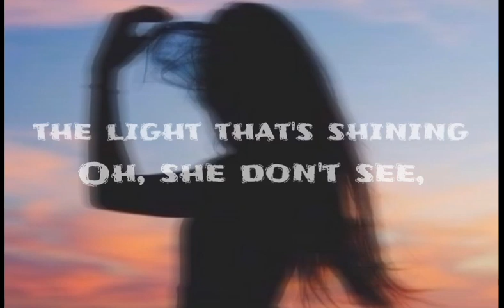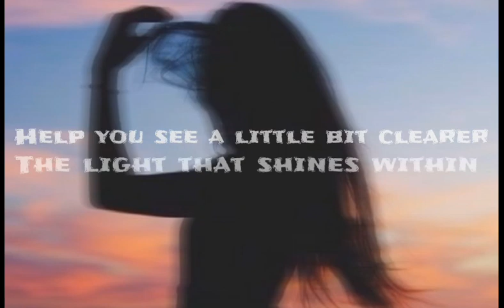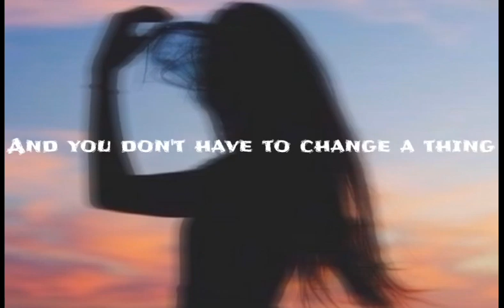Scars to your Beautiful - Alessia Cara | (Cover) | Namrata Das | Lyrical video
This song is worth it and meaning full as well. Here's a Cover I made, hope y'all like it. 💜💫🌈

Originally performed by: Alessia Cara

No scars, you're Beautiful ❤️